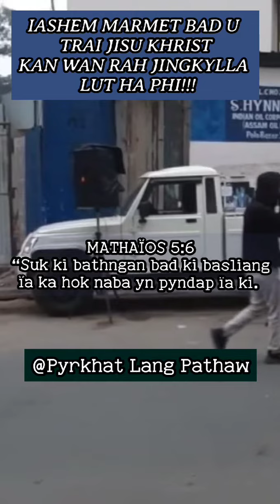Street Preaching at Polo Shillong